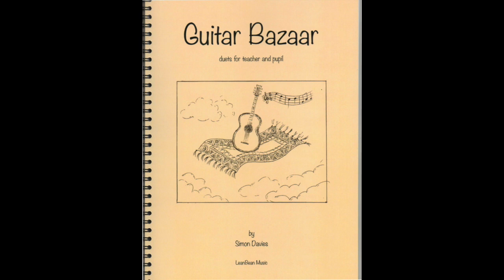Guitar Bazaar - Tea Runner